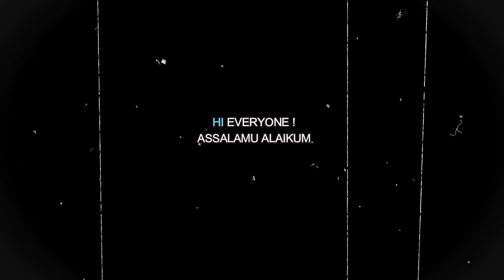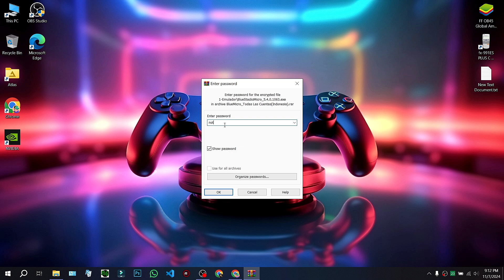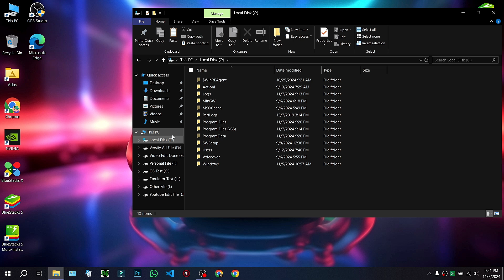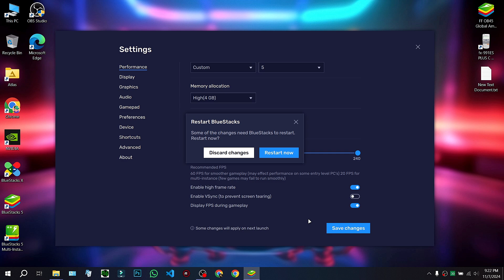New Bluestacks 5.4.0.1063: Best Bluestacks LITE for Low-End PC | Crash Fix | 600+ FPS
►Today in this video I'm gonna Tell you New Bluestacks 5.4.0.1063: Best Bluestacks LITE for Low-End PC | Crash Fix | 600+ FPS
🔐Password: not

Download Link Pinned in Comment 🎯
►TIME STAMPS
Preview : 0:00
⚔️ PC Specification ⚔️
HP Victus 15-FA1093DX
-Processor: i5-13420H
-RAM: 16GB
-SDD : 512GB
-Graphics Card : RTX3050 Laptop 6GB
-Windows Edition : Atlas OS 0.4.0
►Softwares I Use :
-Mirillis Action
-Filmora 10
-Photoshop CC 19